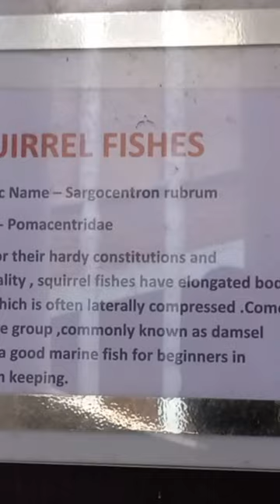Squirrel fish in varkalacliff